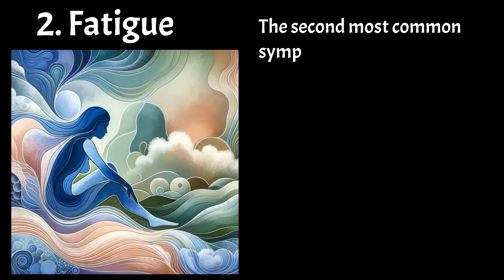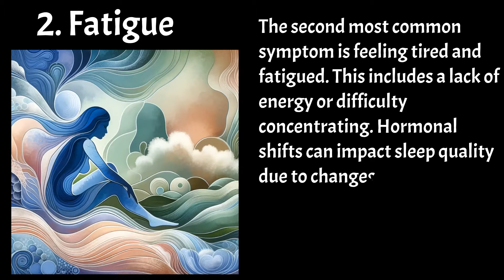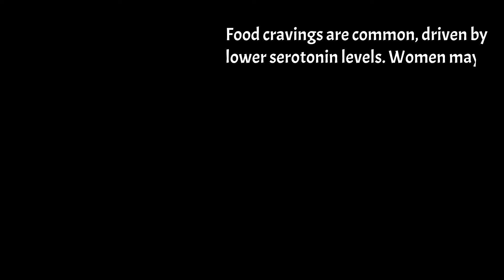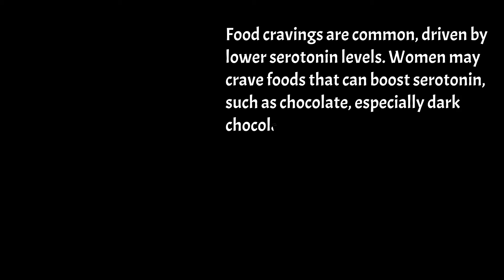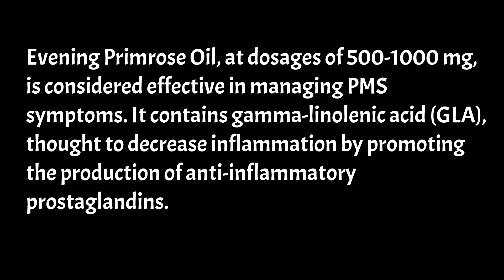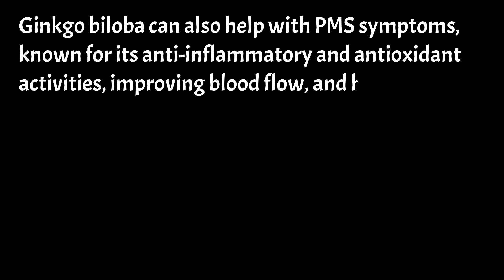PMS (Premenstrual syndrome) Signs and treatment explained in 5 minutes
Premenstrual Syndrome (PMS): Defined as a collection of symptoms occurring 1 to 2 weeks before menstruation.
Resolution of Symptoms: Symptoms typically resolve shortly after menstruation begins.
Prevalence: Almost 90% of women experience some degree of premenstrual symptoms.
Mood Swings: The most common PMS symptom, including feelings of anxiety, irritability, sadness, or anger.
Estrogen and Serotonin: Mood swings are linked to decreases in estrogen levels, reducing serotonin levels, and impacting well-being.
Fatigue and Energy Levels: The second most common symptom, affected by hormonal shifts impacting sleep quality and body temperature.
Progesterone's Role: Increases in progesterone lead to tiredness due to its calming effect and a slight increase in body temperature.
Feeling Full and Weight Gain: Water retention and slow digestion due to hormonal shifts cause a sense of fullness, bloating, and temporary weight gain.
Breast Tenderness: Hormonal shifts also cause breast fluid retention, leading to tenderness and soreness.
Cramps and Prostaglandins: Increased prostaglandins during the menstrual cycle's second phase cause painful cramping in the lower abdomen.
Food Cravings: Lower serotonin levels trigger cravings for foods that can boost serotonin, like chocolate and carbohydrates.
Calcium Supplements: Can reduce PMS symptoms, including cramps and mood swings, by 48%.
Magnesium: Improves symptoms like bloating, weight gain, and breast tenderness, with a 34% reduction in symptoms.
Vitamin B6: Aids in neurotransmitter synthesis, mood stabilization, and reduces irritability, improving symptoms by about 25%.
Chasteberry and Evening Primrose Oil: Effective in treating PMS symptoms through hormonal balance and reducing inflammation, with chasteberry reducing symptoms by about 48% and evening primrose oil being effective for managing PMS symptoms through its content of gamma-linolenic acid.